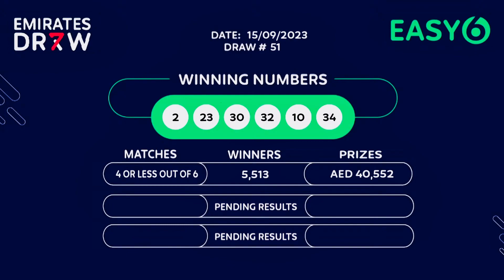15 ദിർഹം മാത്രം ചിലവാക്കി 30 കോടി നേടിയ ഭാഗ്യവാൻ ആര് ? എത്ര പേര് വിൻ ചെയ്തു ? 15/09/2023 result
Description

Timely Talks